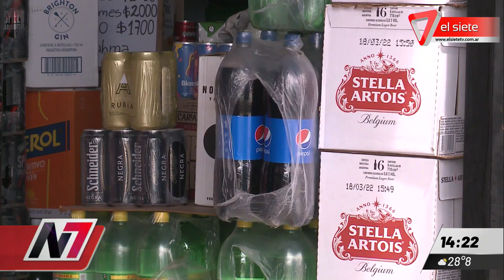Aumentó el precio de las bebidas